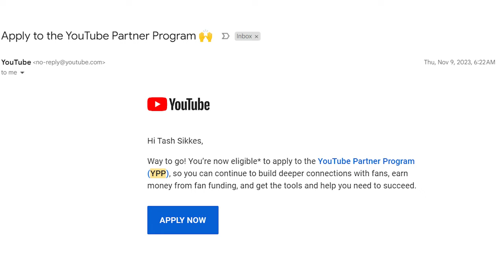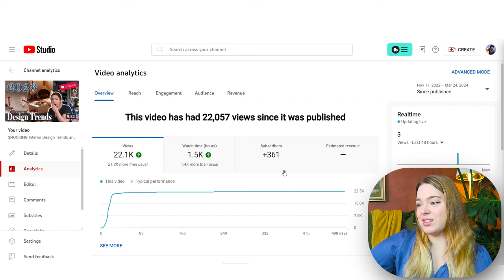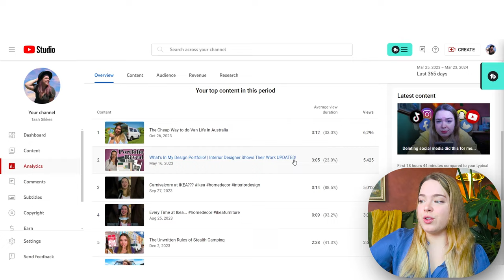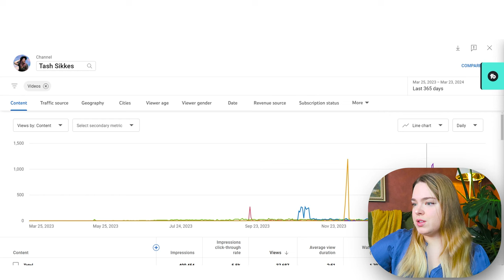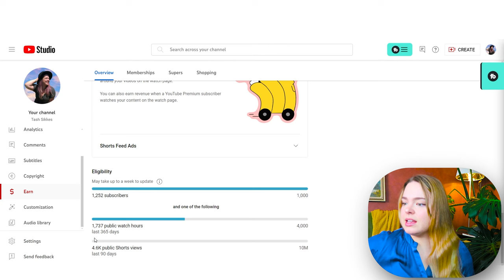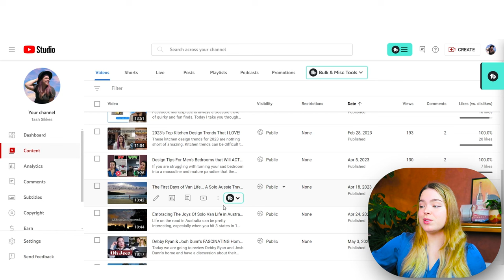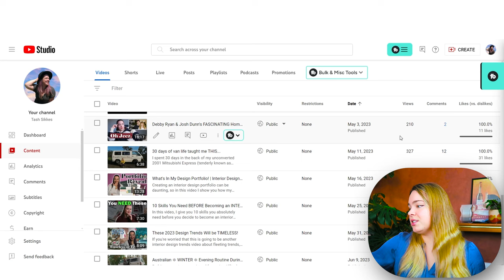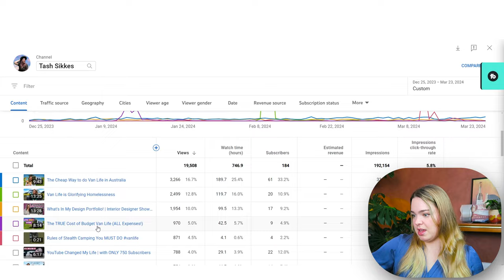YouTube Analytics of a Failing "Youtuber"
The average YouTube experience and analytics are quite different to that of larger channels. Today we take a look at my average  analytics and teach you what I have learnt over the past 3 years as a Youtuber.

average youtube analytics, average yotube analytics, youtube average view duration, youtube analytics, youtube analytics micro creator, average yotube channel growth rate, youtube average wiew duration, average youtube channel growth rate, normal youtuber experience, how much youtube paid me, youtube paid me, tash sikkes, youtube analytics tutorial, yotube analitics, micro youtuber, how to make money on youtube without monetization, how to grow on youtube 2024, youtube money